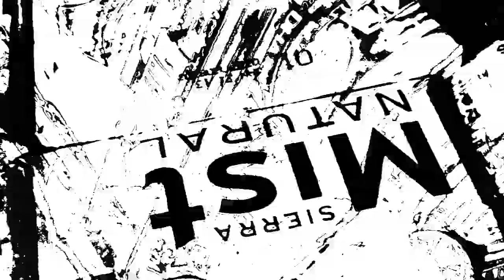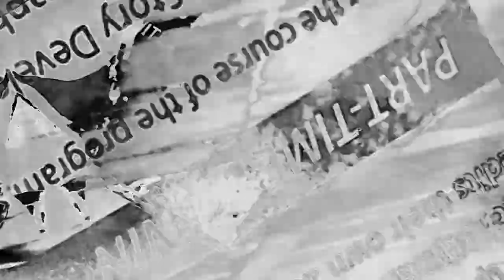Sand Defacing All Surfaces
A little music video I made in Jitter. The track is called "Sand Defacing All Surfaces" and it's from Derek Piotr's new album Raj. If you have any taste at all you'll like the song, and if you have any class you can head to preorder the album. Full sale on February 26th.

In preparation for making this video I spent maybe a month learning how to program openGL shaders. In the end, almost the entire video is made using some simple color mapping and lumakeying. Not a single shader was used in the making of this video (at least not one I wrote).

If you enjoyed the video, please consider sharing it with yo' friends.